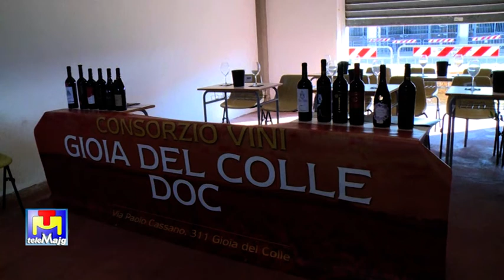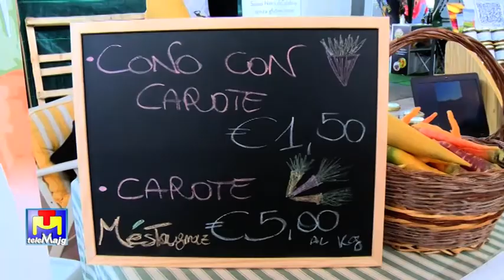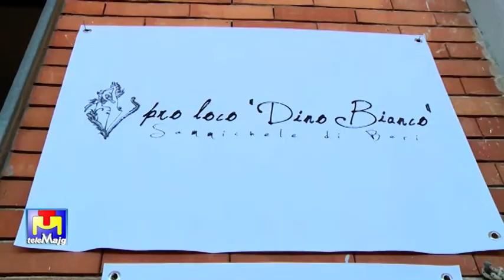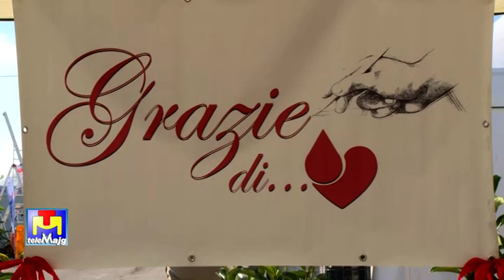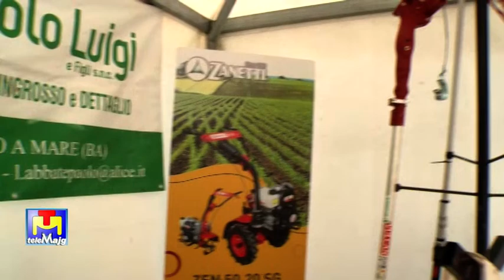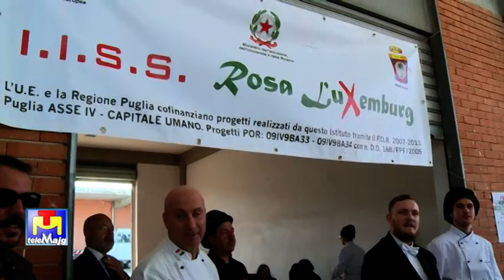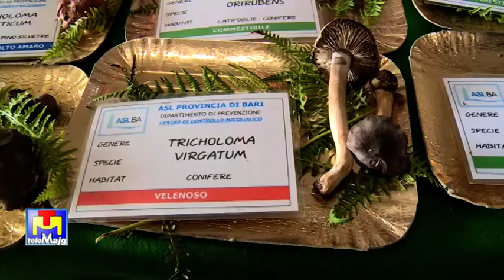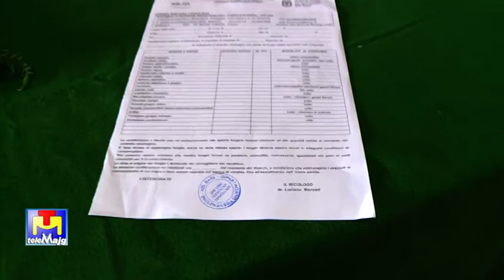Fiera dell’Agricoltura 2022 II parte Sammichele di Bari – Majg Notizie